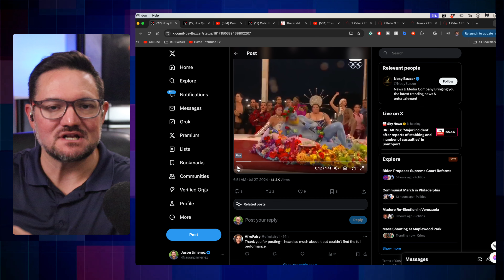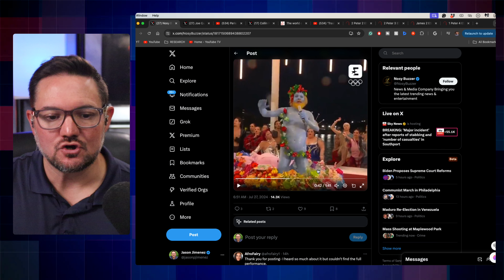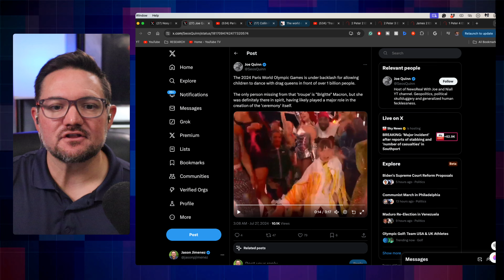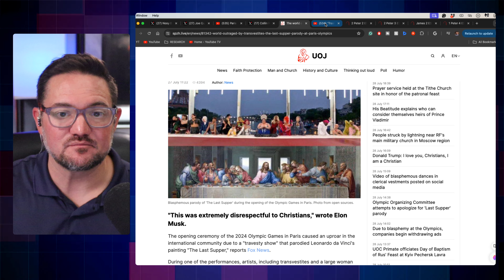Unmasking The Olympic Pagan Rituals And Ridicule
The 2024 Paris Olympics' opening ceremony featured a controversial modern reinterpretation of Leonardo da Vinci's The Last Supper, sparking outrage among Protestant and Catholic viewers. Many felt it disrespected Christianity and distorted history, and they demanded an apology from the organizers and performers. Some called for a boycott of the Olympics.

Join the discussion in the comments below and let us know your thoughts.